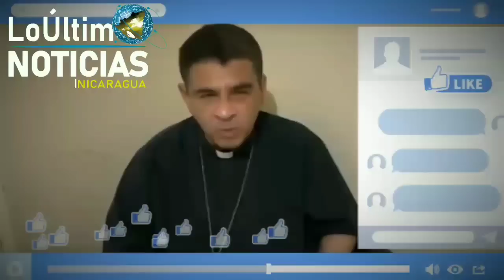ULTIMA HORA Noticias de Nicaragua hoy 20 de Mayo de 2022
URGENTE Noticias de Nicaragua hoy 20 de Mayo de 2022

Hoy 20 de Mayo de 2022 | LoÚltimo NOTICIAS Nicaragua
ÚLTIMAS NOTICIAS - 20 de Mayo DE 2022
Hoy 20 de mayo de 2022 | LoÚltimo NOTICIAS Nicaragua Micro Informativo
LoÚltimo NOTICIAS Nicaragua | Micro informativo de hoy 20 de Mayo de 2022
Micro informativo de hoy 20 de MAYO de 2022
micro informativo noticias de nicaragua hoy 20 DE Mayo de 2022
NOTICIAS DE NICARAGUA 20 de Mayo de 2022
Ultimas Noticias de Nicaragua 20 de Mayo de 2022
Micro informativo hoy 20 de Mayo de 2022
Micro informativo Noticias 20 de Mayo de 2022
Micro Informativo 20 de Mayo de 2022
Hoy 20 de mayo de 2022 micro Informativo
HOY 20 de Mayo de 2022  NOTICIAS NICARAGUA
Nicaragua hoy
NOTICIASHOY20MAYO22
Nicaragua
Nicaragua Noticias
Noticias Nicaragua
noticias hoy
breve informativo
BREVE INFORMATIVO
ultimas noticias
noticias
Ukraine
FSLN
Breve Informativo
Daniel Ortega
NICARAGUA
LoÚltimo noticias
NOTICIAS
noticia
Nicaragua